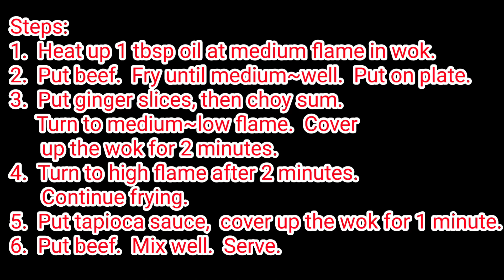菜心炒牛肉🍀🐂邊種菜心最好食🍃新鮮牛肉點樣買🐂全部講話你知📢炒牛肉時間掌握🍳傳統醬汁調教🧉炒出嫰滑牛肉秘訣😋晚飯家庭餸菜😍👍炒菜心 炒牛肉 🤗好味餸菜Frying beef with choy sum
⬇️⬇️English recipe follows ⬇️⬇️
菜心炒牛肉：

材料：
牛柳半斤
菜心1斤
薑1舊

處理：
1.  菜心，摘好，洗乾淨。
2.  牛柳，洗淨，切片。
3.  薑，去皮，切片。
4.  牛肉調味：
      a.  生粉1茶匙
      b.  生抽1茶匙
      c.  蠔油1茶匙
      d.  油1茶匙
      撈勻。
5.  預備芡汁：
      b.  糖1 1/2茶匙
      c.  生抽1 1/2 茶匙
      攪勻，加入100毫升水，攪勻。

烹調：
1.  中火在鑊燒熱1湯匙油。
2.  放牛肉，略炒至半熟，放上碟。
3.  放薑片，加入菜心，轉中慢火，冚蓋焗2分鐘。
4.  過了2分鐘，轉大火，繼續炒。
5.  加入芡汁，冚蓋1分鐘。
6.  放牛肉，炒勻，上碟。

Frying beef with choy sum:

Ingredients:
Beef tenderloin 1/2 catty
Choy sum 1 catty
Ginger 1 No.

Preparation:
1.  Choy sum, cut well and rinse.
2.  Beef tenderloin, rinse and slice.
3.  Ginger, peel and slice.
4.  Season the beef:
      a.  Tapioca starch 1 tsp
      b.  Light soya sauce 1 tsp
      c.  Oyster sauce 1 tsp
      d.  Oil 1 tsp
      Mix well.
5.  Prepare the sauce:
      b.  Sugar 1 1/2 tsp
      c.  Light soya sauce 1 1/2tsp
      Mix well, then mix well with 100ml water.

Steps:
1.  Heat up 1 tbsp oil at medium flame in wok.
2.  Put beef.  Fry until medium~well.  Put on plate.
3.  Put ginger slices, then choy sum.   Turn to medium~low flame.  Cover up the wok for 2 minutes.
4.  Turn to high flame after 2 minutes.  Continue frying.
5.  Put tapioca sauce,  cover up the wok for 1 minute.
6.  Put beef.  Mix well.  Serve.

Choy Sum & Beef Stir Fry🥬 From Cut of Meat to Prep. 🤯The Key to Perfect Taste, Freshness & Tenderness

菜心炒牛肉
由選牛肉部位至準備功夫
達到至好味,嫰滑至保持新鮮的要點
Choy Sum & Beef Stir Fry